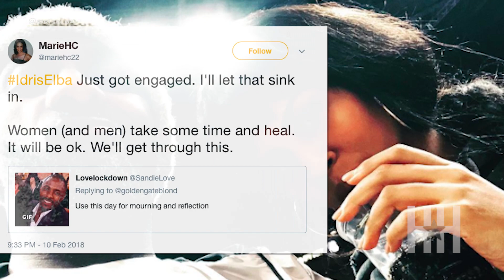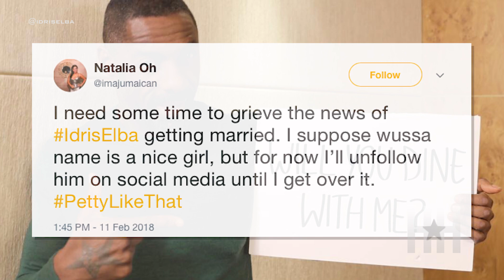Twitter Mourns The Engagement Of Idris Elba & Sabrina Dhowre - Trending Now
Idris Elba got engaged over the weekend and folks were not here for it.